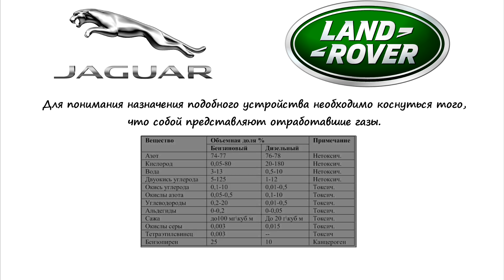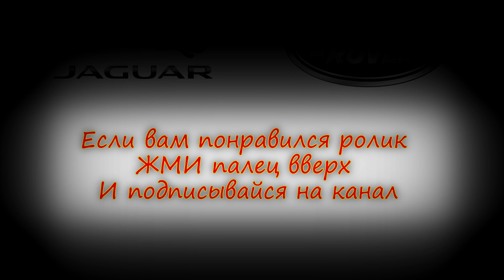Противосажевый фильтр / DPF - Что ? Где ? Когда ? На Land Rover & Jaguar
В этом ролике вы узнаете как работает противосажевый фильтр , для чего он нужен и какие побочные эффекты он этого фильтра

Предоставляем услуги по активации SDD и Pathfinder в оффлайн режиме и установки генератора ключей для инженерного доступа, редактор конфигурации для авто 2017 + подробности в группе ВКонтакте

заимка,
заимки,
dpfilelist generator,
взаперти,
dpfilelist generator pes 2017,
dpfilelist generator pes 2018,
взаимная,
dpfilelist generator 2018 v1.1,
взахлёб,
dpf,
dpf power clean,
dpf egr lambda remover,
dpf filter cleaning,
dpf cleaner,
dpf off,
dpf cleaning,
dpf фильтр,
dpf egr remover 2017 v5,
dpf regeneration,
dpf датчик,
tdpu,
евза 2017 пляжный волейбол,
евза 2017,
dpf filter,
dpf delete,
dpf clean,
dpf filter replacement,
dpf death,
dpf regen,
dpf explained,
dpf doctor,
dpf заполнен hilux,
дпф кв трансивера,
дпф по рэду,
astra h dpf,
dpf сажевый фильтр,
дпф трансивера,
dpf фильтр toyota,
dpf фильтр что это,
a pdf,
a pdf rename,
a pdf page master serial key,
a pdf restrictions remover,
a pdf restriction remover key,
a pdf image to pdf 5.16 serial,
a pdf image to pdf 5.1 6 keygen,
a pdf file won't open,
a pdf restriction remover crack,
a pdf font is not embedded,
dpf что значит,
dpf что это,
dpf off online,
dpf off audi,
dpf octavia,
dpf operation,
dpf oil,
dpf off sound,
dpf opel insignia,
dpf on fire,
dpf organismen,
cala prawda o dpf,
prawda o dpf,
como baixar o dpfilelist,
como configurar o dpfilelist,
jak dbać o dpf,
dpf system,
dpf solutions,
dpf smoke,
dpf service,
dpf seat leon,
dpf emulator,
dpf skoda,
dpf sim,
dpf sprinter,
dpf sensor,
08 duramax dpf delete,
08 f250 dpf delete,
09 cummins dpf delete,
dpf 100,
dpf 100 cleaner,
dpf 1.6 tdci,
normfest dpf 100,
maxxforce 13 dpf delete,
bmw 118d dpf,
120d dpf,
bmw 123d dpf,
bmw 120d dpf,
1.6 hdi dpf,
dpf 2008 duramax,
dpf 200,
dpf 2012 cummins,
dpf 2.0 tdi,
pdf 24,
dpf 2016,
2015 duramax dpf delete,
2011 duramax dpf delete,
2011 f250 dpf delete,
2012 f250 dpf delete,
laguna 2 dpf,
octavia 2 dpf,
dpf 330d,
dpf 335d,
335d dpf delete,
bmw 335d dpf delete,
mazda 3 dpf,
peugeot 307 dpf removal,
335d dpf removal,
320d dpf delete,
mazda 3 dpf clean,
peugeot 307 dpf,
mazda 3 dpf reset,
mazda 3 dpf removal,
mazda 3 dpf regeneration,
saab 9-3 dpf,
вза 4,
peugeot 407 dpf,
dpf-r 4.0,
peugeot 407 dpf removal,
a6 4f dpf,
407 dpf,
wypalanie dpf peugeot 407,
вза 5,
5 dpf back exhaust,
6.7 powerstroke dpf delete,
dpf delete 6.7 cummins,
dpf delete 6.6 duramax,
ford 6.7 dpf delete,
6.4 dpf delete,
6.7 powerstroke dpf back exhaust,
mazda 6 dpf reset,
6.7 cummins dpf back exhaust,
7 взаимно перпендикулярных красных л